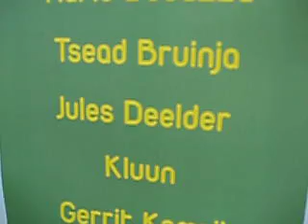Komrij draagt voor (Boekennacht 2010)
Tijdens de Boekennacht 2010 (vrijdag 23 april 2010) draagt Gerrit Komrij het gedicht "Autobiografie van een boek" voor, tijdens de opening op het Spui te Amsterdam, 19:45 uur.